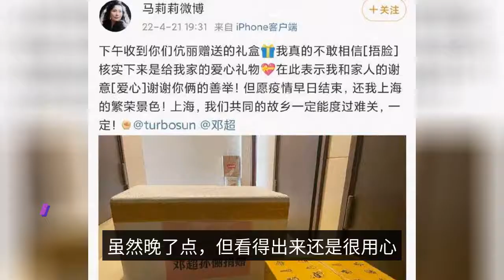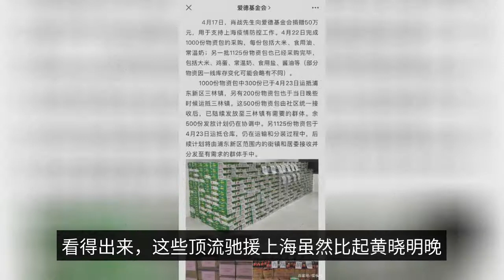After Xiao Zhan, Cai Xukun also rushed to help Shanghai. The two were ridiculed by netizens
The epidemic in Shanghai has been going on for almost 2 months now and has received a lot of attention from all walks of life. As the saying goes, "the suffering sees true love, the fallen sees the hearts of the people", when all the provinces and cities in the country are helping Shanghai to fight the epidemic together, the entertainment stars are also very active and low-key to send their love for Shanghai Cai Xu Kun to help Shanghai, although a little late, but it is still very heartfelt, to make us an example, warming everyone. And what people did not expect is that Shanghai tough times, but has become the stars of the "demon mirror", one after another have revealed their true colors! When many stars have shouted cheers for Shanghai, Huang Xiaoming is the most pragmatic, he is the first lead star to donate to Shanghai! And with the passage of time and the accusations of netizens, more and more stars have joined the ranks of galloping to Shanghai. Even before the netizens trolled, they have also started to donate supplies to help Shanghai. Recently, the top stream Cai Xu Kun also began to donate supplies to help Shanghai. The object of his donation is also very special, he chose the second Shanghai aid station and the Shanghai Children's Welfare Institute and other places donated living supplies, and message: "hope and love, never leave. One heart to keep Shanghai, Shanghai cheer." It can be seen that he took the trouble, because these places do need supplies more urgently than others. Earlier, because Cai XuKun himself was not seen to contribute, but his fans donated in his name, and he was criticized by netizens, who said, "He didn't make a sound himself, but relied on his fans to fight for them". And netizens also accused the donated supplies are also the products endorsed by Cai XuKun, so netizens said it is not sure whether it is a donation or making data for him. And in addition to Cai XuKun before, there is another top flow also suffered the same situation, that is XiaoZhan. Xiao Battle was also the same as Cai XuKun some time ago and has not been reaching out to Shanghai. The same fans used his name to help donate a batch of supplies, and the two fans did all the same thing, donating the same products that Xiao Zhan endorsed. The same has triggered the netizens to troll. However, Xiao Zhan donated 500,000 yuan to the Aide Foundation on April 17 to support the prevention and control of the epidemic in Shanghai. While the procurement of 1,000 material packages was completed on the 22nd, another batch of 1,125 material packages have also been procured. The follow-up plan will be received and distributed to the groups in need by the streets, towns and neighborhood committees within Pudong New Area. It can be seen that these top streams chipped in Shanghai although later than Huang, but still very intentional. Because from the object of their aid, as well as the aid supplies, they are indeed spent thoughtful. And compared to Cai Xu Kun and Xiao Zhan, Deng Chao couple but from the beginning by the netizens trolled to the present. Sun Li is a native of Shanghai, while Deng Chao is a son-in-law of Shanghai, after the outbreak of the epidemic in Shanghai, they did not lend a helping hand at the first time, they were already trolled by netizens for forgetting the kindness. It was not expected that they would still be trolled by netizens after donating supplies. It is understood that the Deng Chao couple directed donations to more than 70 old artists living in Shanghai. In this donation list Deng Chao, Sun Li couple to Shanghai TV Artists Association, Shanghai Film Group, Shanghai Drama Center three units of old artists like to Mei, Zhu Manfang, Sun Zhengyang, Wang Zhiquan and so on donated things. 73-year-old Shanghai drama master Ma Lili is on the microblogging out Deng Chao, Sun Li donated things and expressed their gratitude. Some netizens pointed out on the spot that this should not be described as "donation", it should be "filial respect", which has nothing to do with the ordinary people in Shanghai, so their behavior is not appreciated, according to this meaning is not the businessmen can all donate a little something to the retired old leaders as well? Some netizens also pointed out that such behavior is not a donation, can only be considered a gift, donation should be selfless and do not ask for any return, and Deng Chao Sun Li couple specified donation which is obviously a clear motive, at the same time the netizen also asked rhetorically that now the real difficulty is their ordinary fans, the old artists should not lack of things. Indeed, like other stars this donation, either some of the elderly living alone, or is based in Shanghai's sick families. Like Deng Chao Sun Li couple donated the object is not encountered real difficulties of the old artists, no wonder the netizens will have such a big opinion.